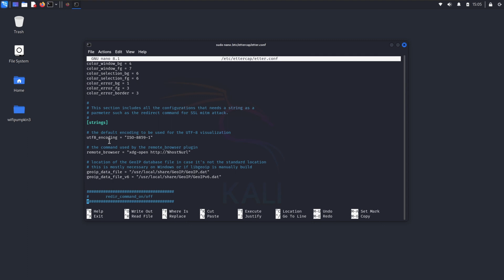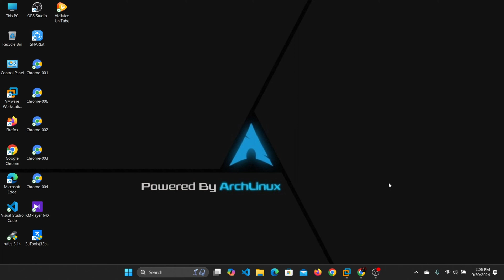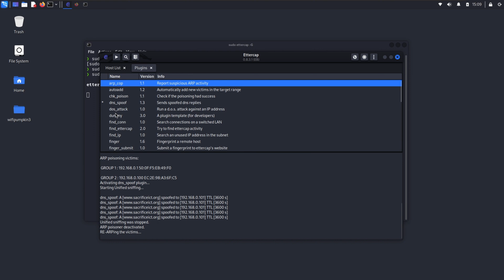How Hackers Use Ettercap for DNS Spoofing Attacks (and How to Protect Yourself!)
⚠️  Important  ⚠️